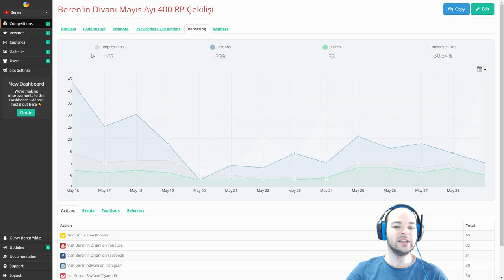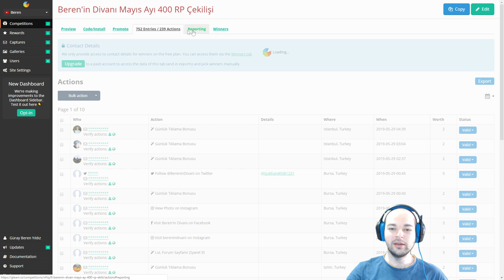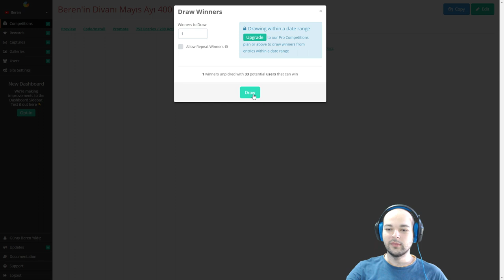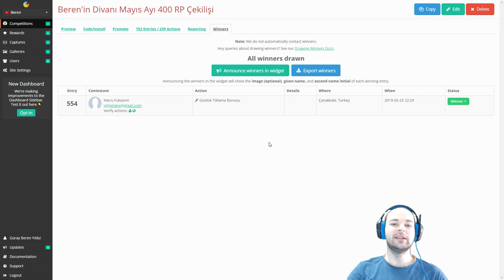Mayıs Ayı RP Çekilişi Sonuçlandı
Katılımcılara Çok Teşekkür Ediyorum. Kazanan Arkadaşımızı İse Tebrik Ederim. Haziran Ayı Çekilişi Bir Kaç Gün İçinde Başlayacak. Şimdiden Herkese O Çekiliş İçin de Başarılar Dilerim.